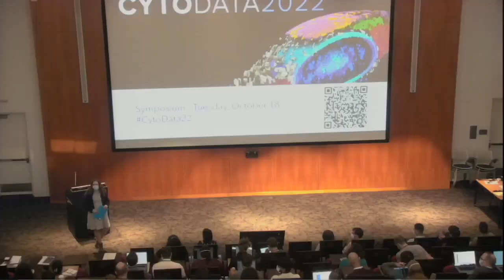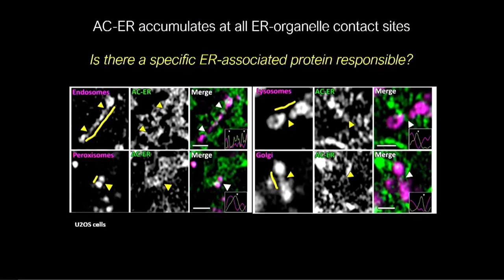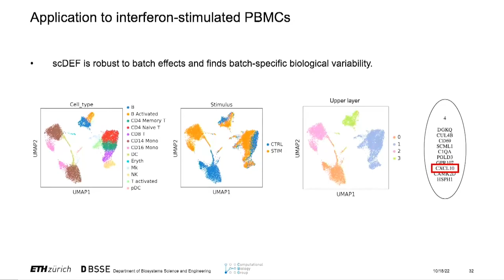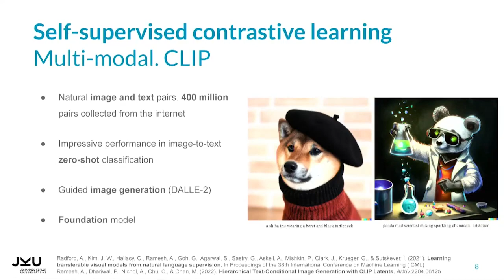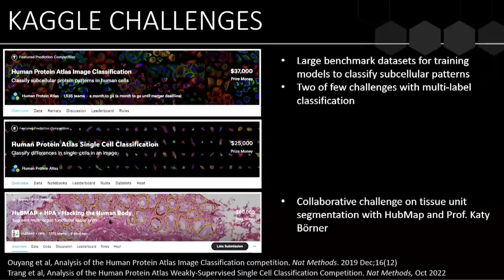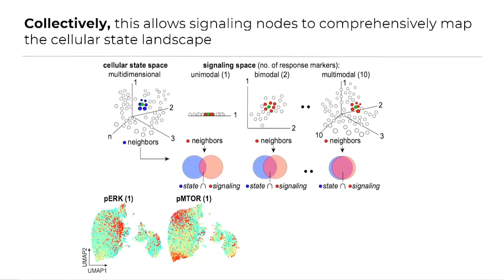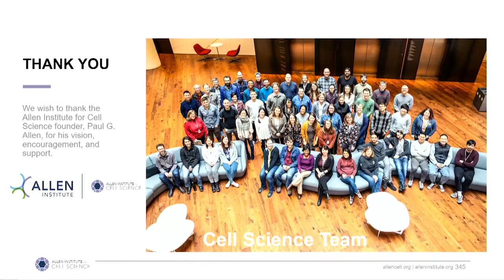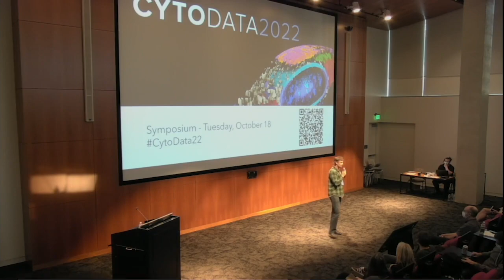CytoData Symposium 2022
The seventh annual CytoData meeting, hosted by the Allen Institute for Cell Science, will take place October 17-20, 2022 in Seattle, Washington.

Established in 2016, the annual CytoData meeting brings together experts from across the world to address the challenges in cell imaging and analysis. This year’s theme is “Data analysis and deep learning strategies for image-based profiling in cell biology.” Quantitative image analysis is an emerging field that is developing at a rapid pace, and new tools and methods can help accelerate the analysis, yet democratization and standardization is needed to keep at pace. We aim to feature new tools, applications of tools, and new discoveries to bring the image-based profiling community together.